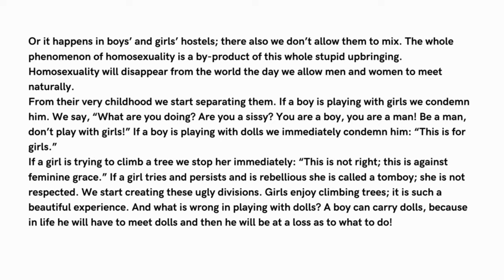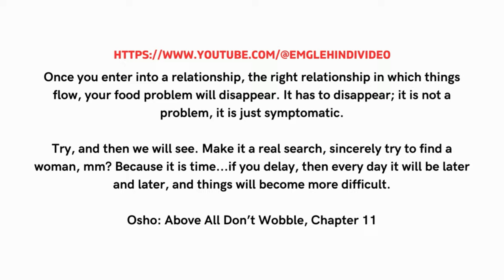EMgle Hindi Video | Same-Sex Relationships | Questions and answers about homosexuality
►A same-sex relationship is a romantic or sexual relationship between people of the same sex.Same-sex marriage refers to the institutionalized recognition of such relationships in the form of a marriage; civil unions may exist in countries where same-sex marriage does not.

The term same-sex relationship is not strictly related to the sexual orientation of the participants. As people of any orientation may participate in same-sex relationships (particularly depending on the legal, social and scientific definition of sex), some activists argue that referring to a same-sex relationship as a "gay relationship" or a "lesbian relationship" is a form of bisexual erasure.

In history The lives of many historical figures, including Socrates, Alexander the Great, Lord Byron, Edward II, Hadrian, Julius Caesar, Michelangelo, Donatello, Leonardo da Vinci, Oscar Wilde, Vita Sackville-West, Alfonsina Storni and Christopher Marlowe are believed to have included love and sexual relationships with people of their own sex. Terms such as gay or bisexual have often been applied to them; some, such as Michel Foucault, regard this as risking the anachronistic introduction of a contemporary construction of sexuality foreign to their times,though others challenge this.

►Chapters/Video Timeline:-
0:00 Introduction
1:29 Will Be Started Video
4:37 Same-Sex Relationships | Questions and answers about homosexuality-01
5:29 Same-Sex Relationships | Questions and answers about homosexuality-02
9:14 Same-Sex Relationships | Questions and answers about homosexuality-03
13:30 Same-Sex Relationships | Questions and answers about homosexuality-04
15:31 Same-Sex Relationships | Questions and answers about homosexuality-05
20:00 Same-Sex Relationships | Questions and answers about homosexuality-06
21:20 Same-Sex Relationships | Questions and answers about homosexuality-07
27:20 Same-Sex Relationships | Questions and answers about homosexuality-08
30:00 Same-Sex Relationships | Questions and answers about homosexuality-09